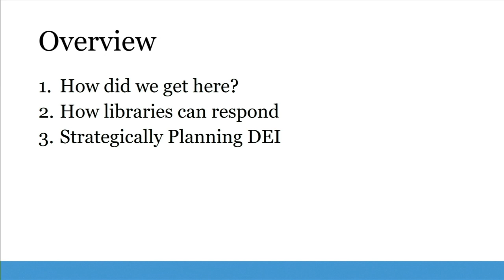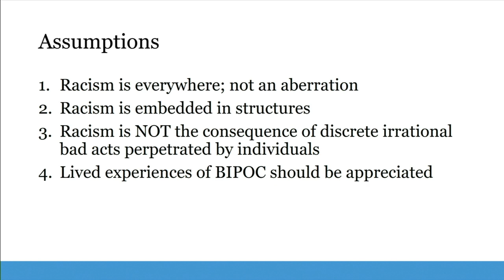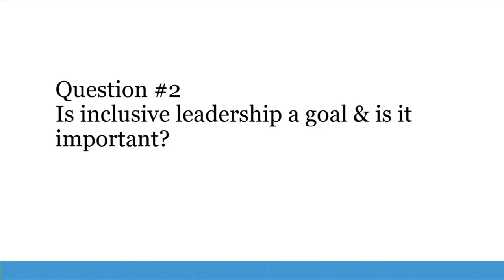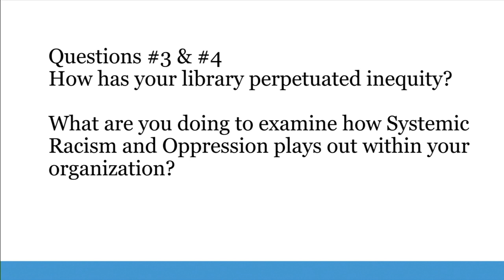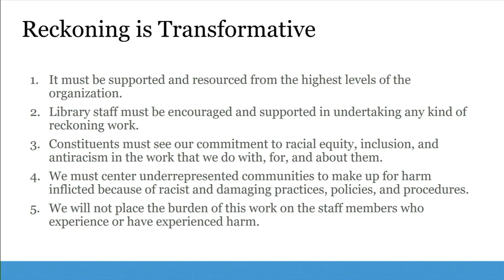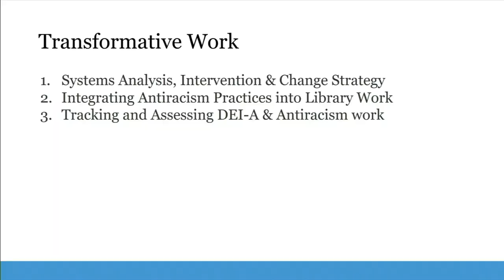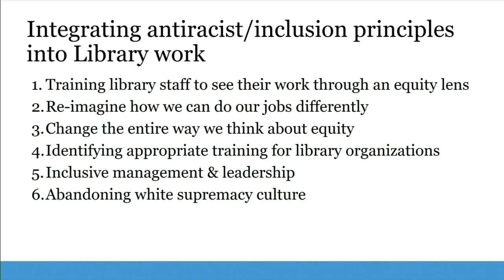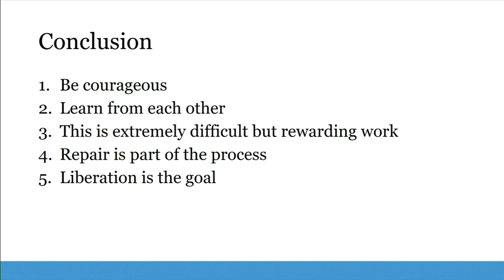Building the Future We Want: Centering Diversity, Equity, and Inclusion in Libraries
KSL 25th Anniversary Lecture